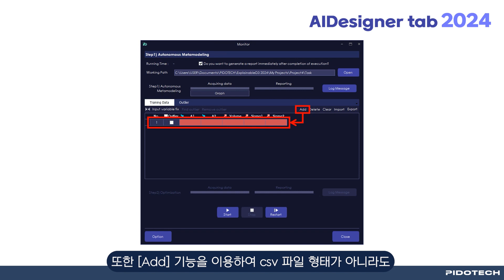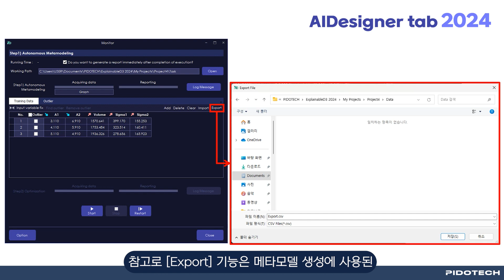[Technical Tips] Ep.11 AIDesigner tab 2024 '외부 Training Data 추가 방법'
이번 테크니컬 팁스에서는
AIDesigner tab 2024 버전에서 변경된
'외부 Training Data 추가 방법'에 대해 소개 드리겠습니다.
영상을 통해 자세한 내용 확인해주세요:)!